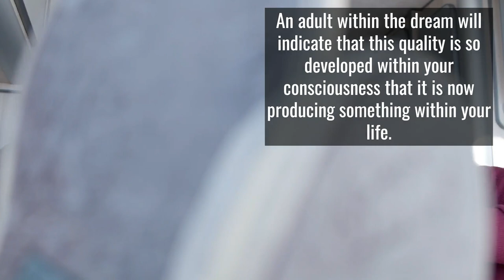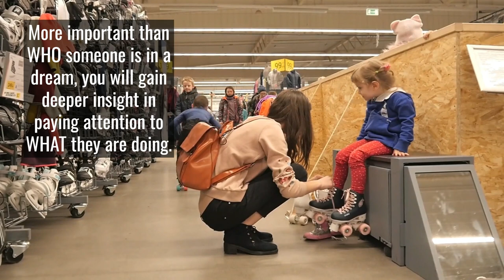Dream Symbol: ADULT = Productive Aspect of the Self | Dream Symbol Dictionary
An adult in a dream will represent a fully developed aspect of the dreamer that is producing something in the dreamers life.